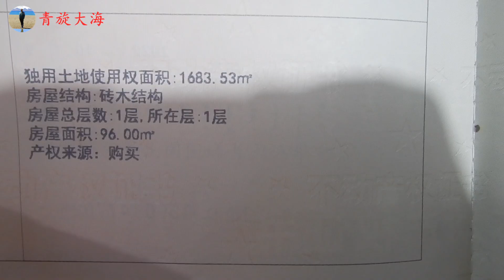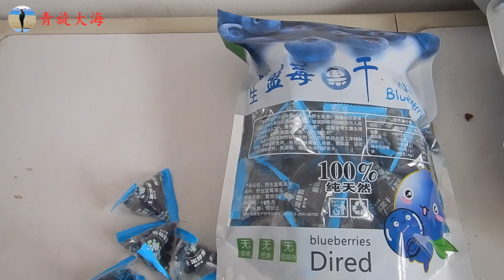朋友不听劝，去东北买房养老，2万多一套1693平，11月份下大雪了